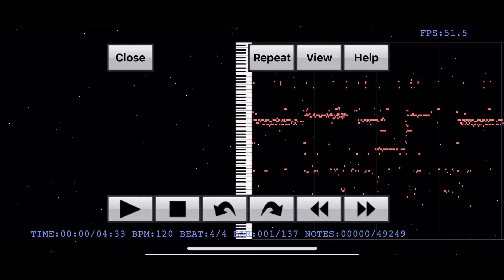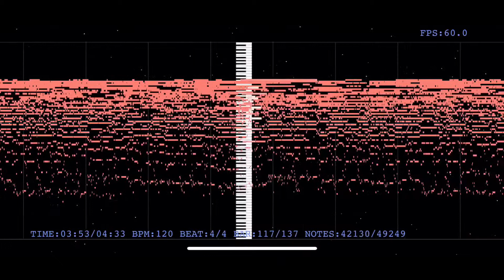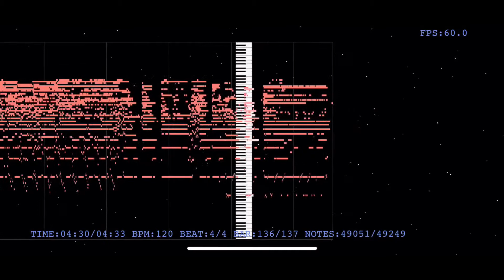【音の錯覚】聞こえないはずの『サンドリヨン (feat. 初音ミク&KAITO)/Dios/シグナルP』の歌詞が聞こえる動画（リクエストありがとうございます）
2019(令和元)年8月18日からリクエスト方法が変わります！以前コメント欄にリクエストをした方やご新規さんも、下記のリンクからリクエストをよろしくお願いします！